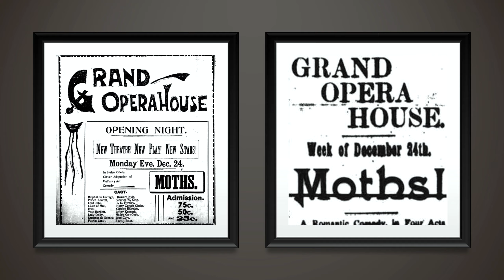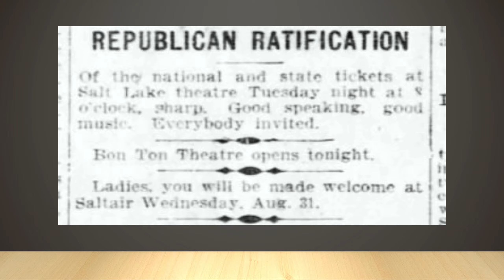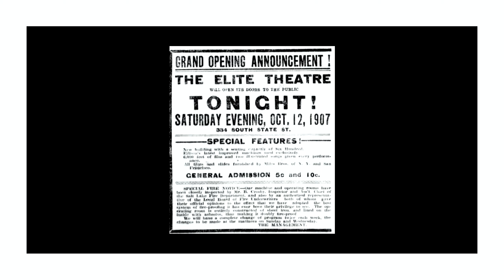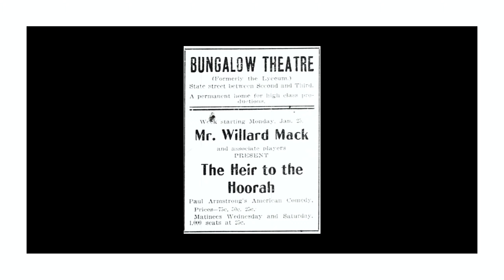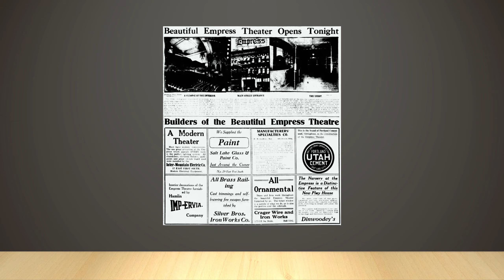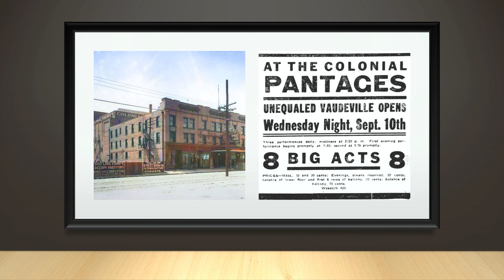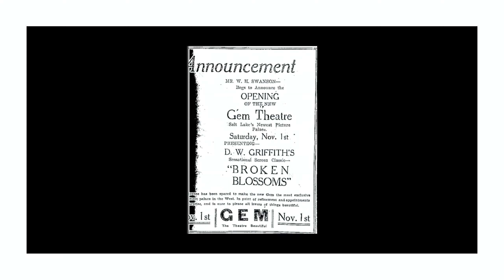Salt Lake City movie theatre history 1894-1919